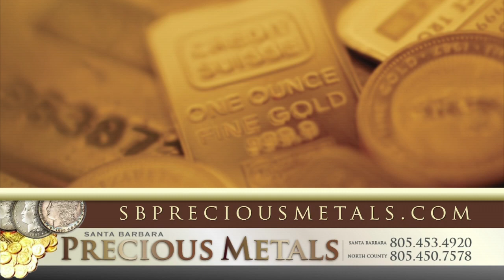Santa Barbara Precious Metals - Generic 2012 - HD